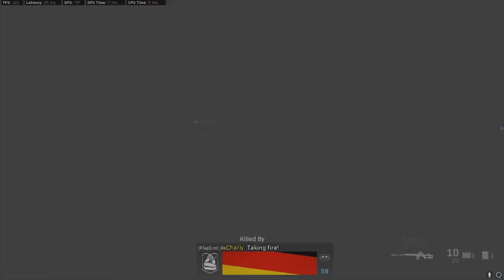Call of Duty Modern Warfare: Team Deathmatch (No Commentary)